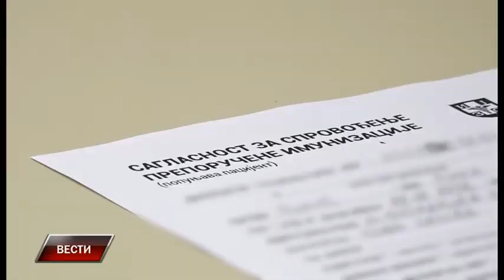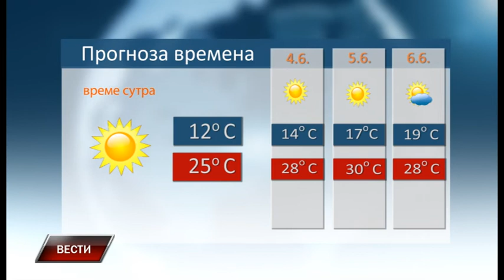Vesti 2 6 2021